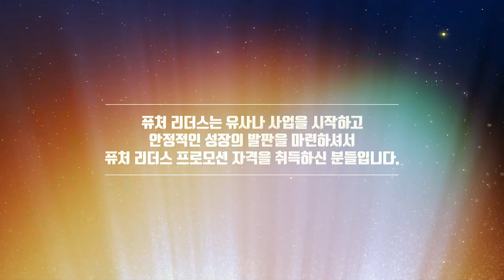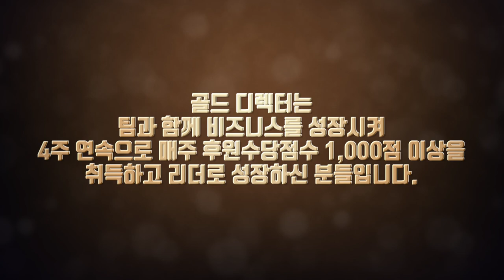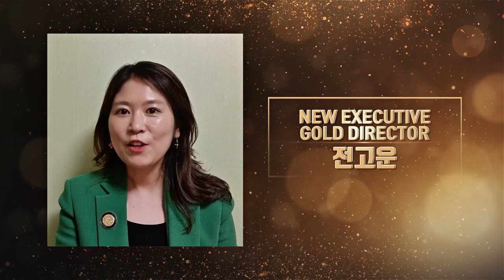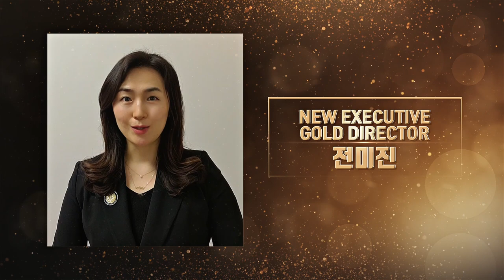유사나 어워드 나이트 - 온라인 레커니션 7편